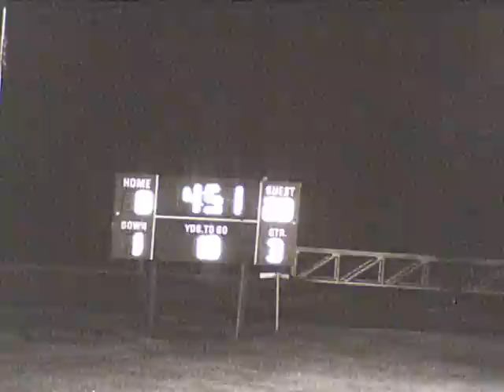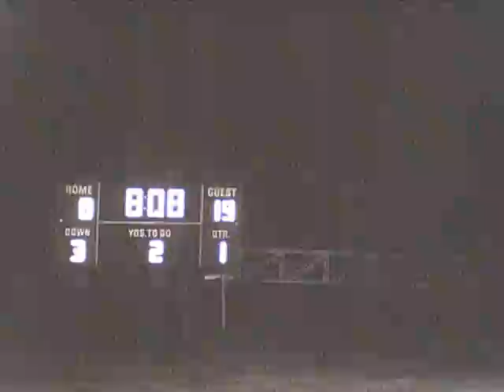Frenship - 20 vs Boys Ranch - 20 (Sept 1968) Part 1 of 2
Frenship HS football team versus Boys Ranch HS in September 1968.